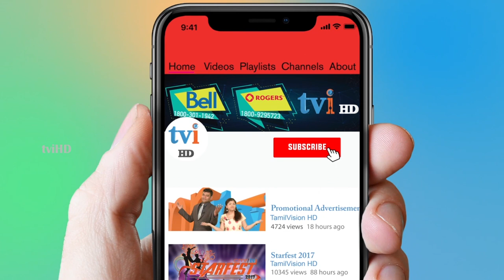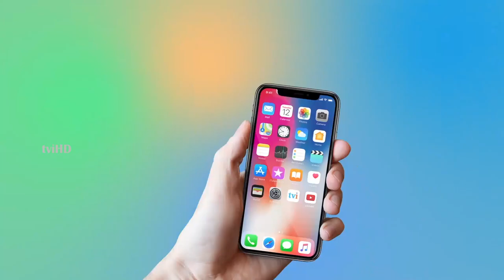CMR Music Connects | இணைக்கும் இசை | Ramesh Thurairajah | Episode 36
Watch the entertaining singing of our own Canadian Tamil Artists in our live karoake show CMR Music Connects   performed by Ramesh Thurairajah.